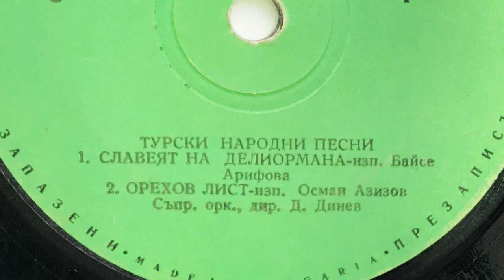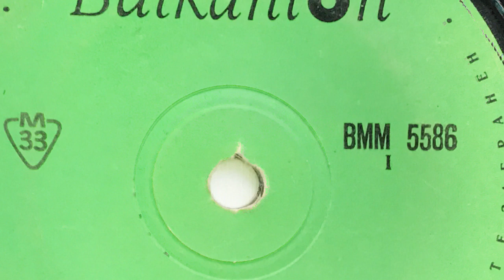Deliorman Bülbülü - Bayse Arifova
Bayse Arifova: Deliorman Bülbülü
Байсе Арифова: Славеят на делиормана
Bayse Arifova: Deliorman (Crazy forest) Nightingale